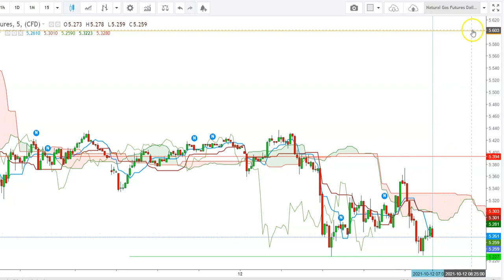Natural Gas - Outlook For October 12th And 13th, 2021